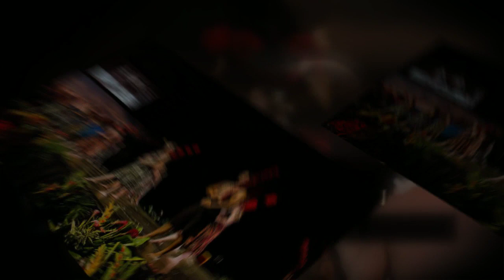Pacific University Luau 2015